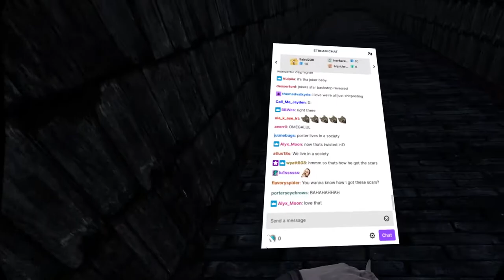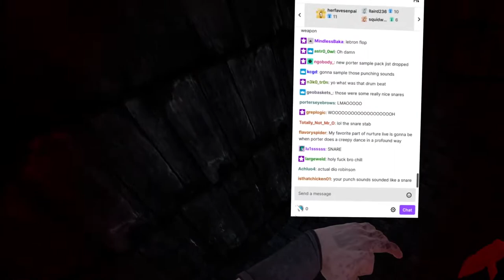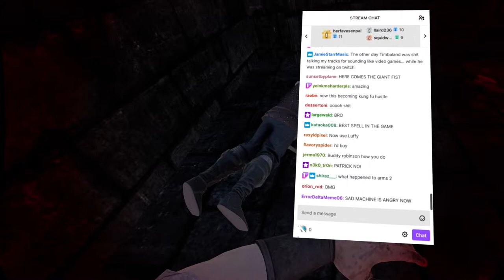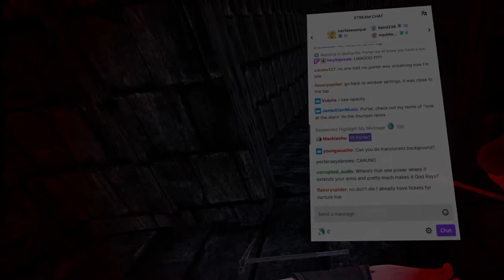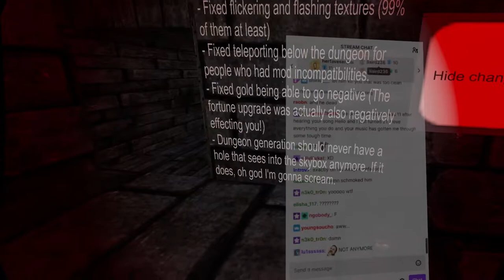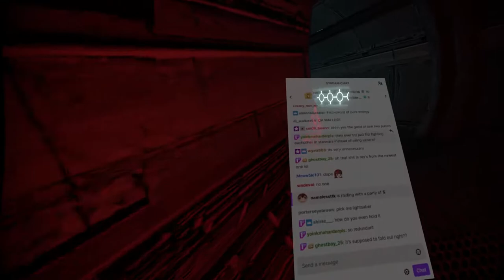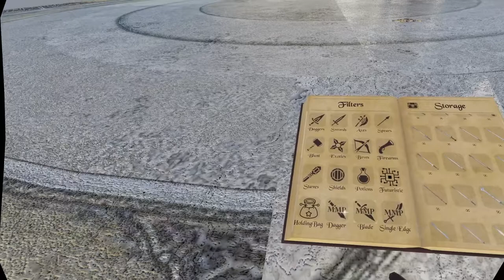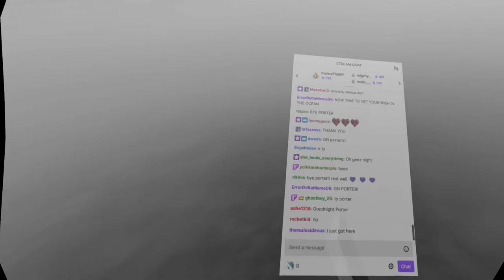Porter Robinson Plays: Blade & Sorcery (FULL VOD)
Porter plays Blade & Sorcery, a game he's played on stream before, amongst other games, but this VOD is specific to Blade & Sorcery.